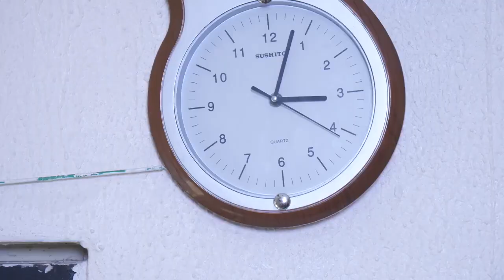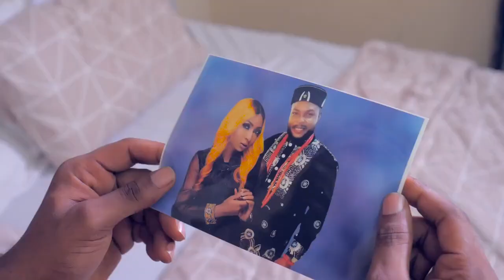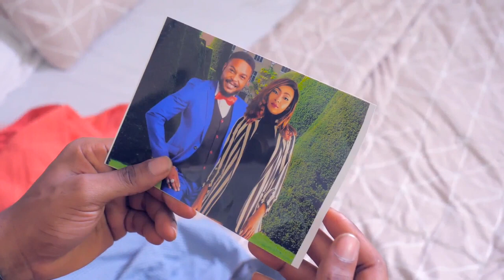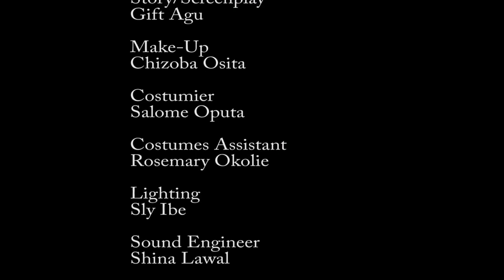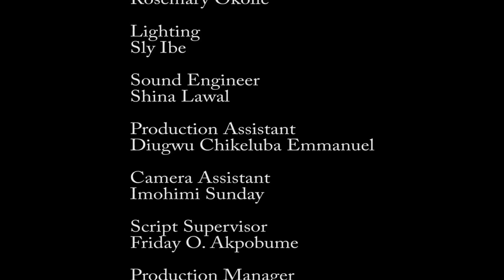OPEN MEMORY - NIGERIAN MOVIES